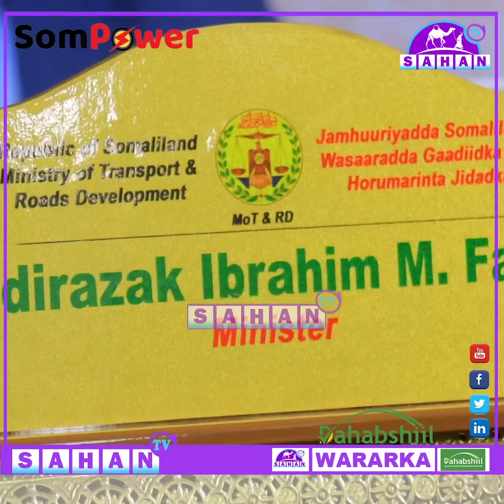"Faratoon, Nimankii Ka Codeeyay Ee Deegaankiisa Garoowe Ayaa ...." Wasiirka Gaadiidka.